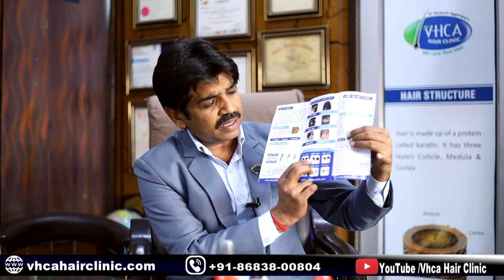जो बाल आगे से उड़ जायें तो क्या है इलाज Treatment Of Frontal & Traction Alopecia | Dr Mukesh Aggarwal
दोस्तों आज बालों की समस्या आम हो गई है। आज कोई उम्र विशेष में बाल नहीं जाते बल्कि किसी भी उम्र में जा सकते हैं। कई बार बाल केवल आगे की तरफ से चले जाते हैं , जिसे फ्रंटल एलोपेसिया कहते हैं।  यह समस्या अक्सर सरदारों में हो जाती है या जो बालों को पीछे की और खींच कर बांधते है तो उनके बाल आगे से चले जाते हैं। इस गंजेपन को छिपाने के लिए जो हेयर पैच लगाया जाता है। पैच को लाइन पैच कहते हैं। सामने से जितने बाल गए हैं ये उसकी स्थान पर लग जाता है। ये बाल नेचुरल हेयर की तरह दिखाई देते हैं। आप इन्हे टेप से गोंद से भी लगवा सकते हैं।
Friends, hair problems have become common today. Today, no child goes to any age, but can go to any age. Many times the hairs only move from the front, which is known as frontal alopecia. This problem often occurs in the warlords or those who tie their hair back and forth, then their hair goes away. The hair patch that is applied to hide this baldness. The patch is called a line patch. All the hair that has gone from the front seems to be in its place. These hairs look like natural hairs. You can also glue them with tape.